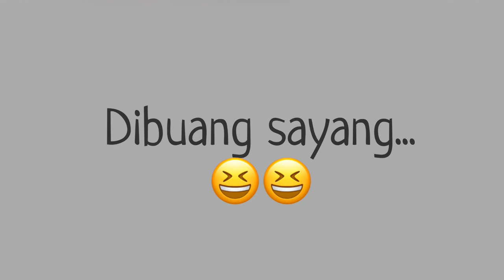MEDALI-MEDALI PENGHARGAAN FERDINAND SINAGA DARI TAHUN 2006 SAMPAI TAHUN 2020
Semua medali-medali ini adalah hasil kerja keras dan kerjasama tim pada waktu itu. Dan semoga akan terus berlanjut, amin 🙏🏼

Follow juga Instagram @ferdinand17sinaga ya...